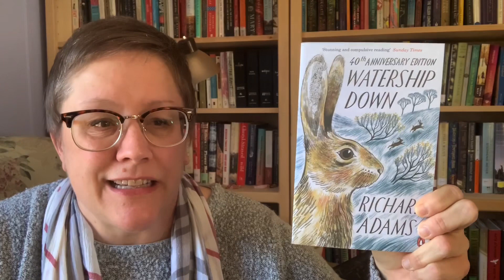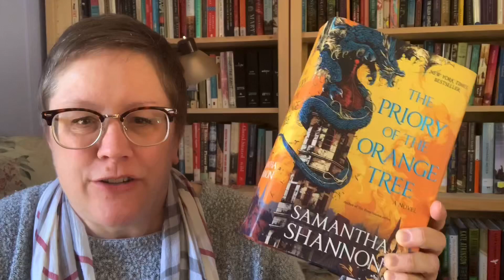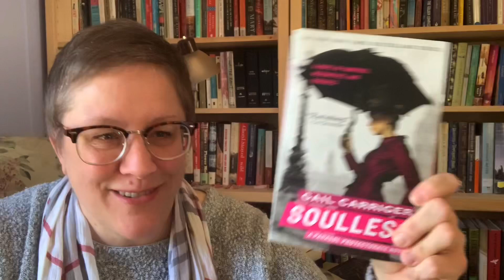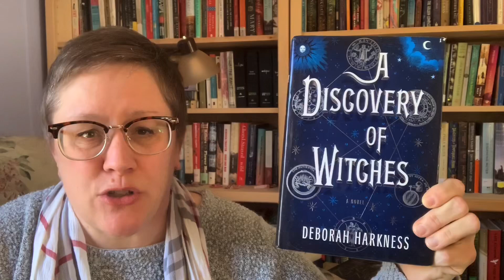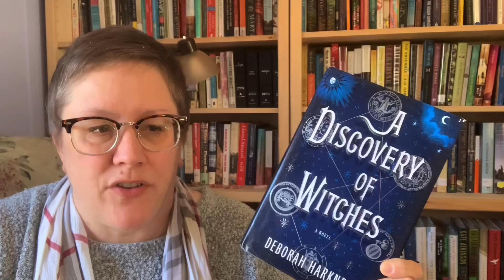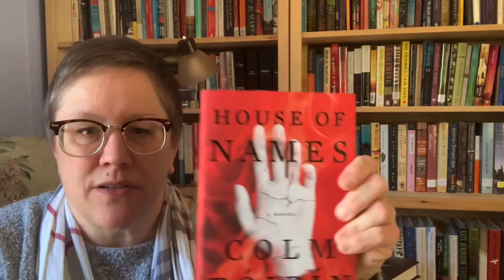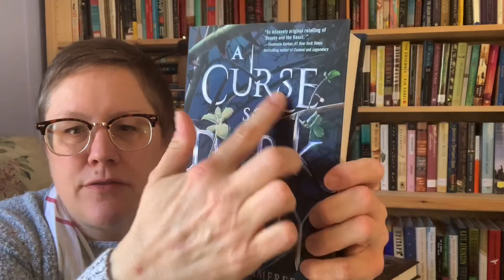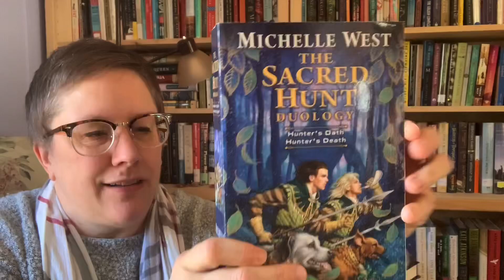ESCAPE INTO FANTASY!!!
Hi all! These are some fantasy and paranormal fantasy books that would be great for escaping reality!!! Take a look at see if you'd love to dive in!

Watership Down - Richard Adams
The Priory of the Orange Tree - Samantha Shannon
Circe - Madeline Miller
Soulless - Gail Carriger
A Discover of Witches - Deborah Harkness
The Historian - Elizabeth Kostova

Some books I look forward to reading:
House of Names - Colm Toibin
The Sacred Hunt Duology - Michelle West
A Curse so Dark and Lonely - Brigid Kemmerer
Daughter of the Forest - Juliet Marillier

kbeckersbooks